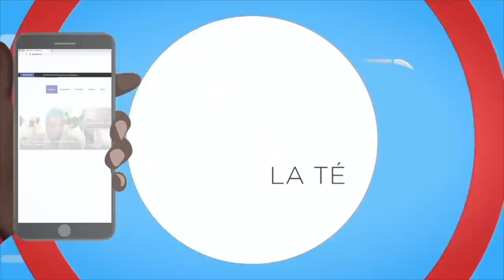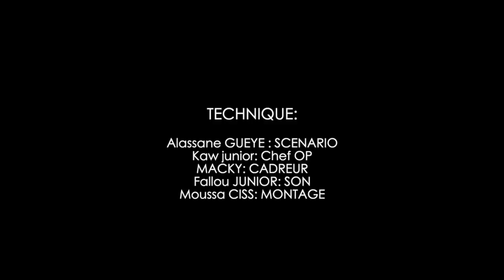Série -TABASKI BI - Episode 11